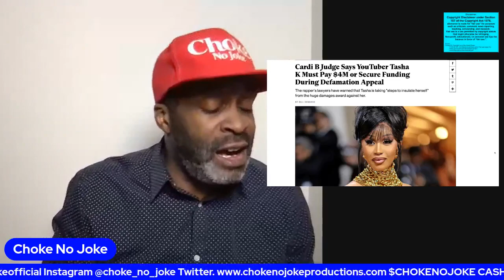TASHA K HAS TO PAY CARDI B LIKE HER MOUTH WEIGH! JUDGE SAYS PAY NOW! - CHOKE NO JOKE